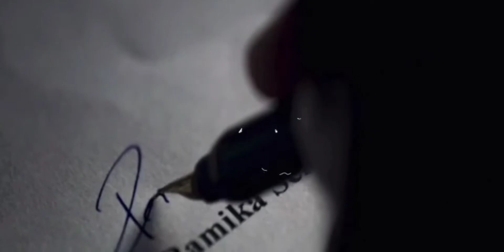Kerala RTC Trailer | KSRTC Mass Entry | KSRTC_NTA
sᴀғᴇ ᴀɴᴅ sᴇᴄᴜʀᴇ ᴊᴏᴜʀɴᴇʏ 🙏
ᴛᴍ ᴋsʀᴛᴄ_ᴏғғɪᴄɪᴀʟ_ ᴡɪsʜɪɴɢ ʏᴏᴜ ᴀ ʜᴀᴘᴘʏ ᴊᴏᴜʀɴᴇʏ ɪɴ ᴏᴜʀ sᴛᴀᴛᴇ ʙᴜs.
ᴛᴏ ᴛʜᴇ ᴘᴇᴏᴘʟᴇ ʙʏ ᴛʜᴇ ᴘᴇᴏᴘʟᴇ ғᴏʀ ᴛʜᴇ ᴘᴇᴏᴘʟᴇ
🔹ᴛᴇᴀᴍ ᴋsʀᴛᴄ ᴏɴʟɪɴᴇ ғᴀɴs ᴍᴇᴅɪᴀ
🦁 ᴋᴇʀᴀʟᴀ sᴛᴀᴛᴇ ʀᴏᴀᴅ ᴛʀᴀɴsᴘᴏʀᴛ ᴄᴏʀᴘᴏʀᴀᴛɪᴏɴ 🔹ʙᴀsᴇᴅ ᴏɴ ᴀʟʟ ᴋᴇʀᴀʟᴀ ᴀɴᴅ ɪɴᴛᴇʀ sᴛᴀᴛᴇ ᴛʀᴀɴsᴘᴏʀᴛᴀᴛɪᴏɴ 🔹sɪɴᴄᴇ ɪɴ 𝟷𝟿𝟹𝟾 🔹ᴘᴜʙʟɪᴄ ᴛʀᴀɴsᴘᴏʀᴛ ᴜɴᴅᴇʀ ᴛʜᴇ ᴍɪɴɪsᴛʀʏ ᴏғ ᴛʀᴀɴsᴘᴏʀᴛᴀᴛɪᴏɴ 🔹ғᴏʀ ᴏɴʟɪɴᴇ ᴛɪᴄᴋᴇᴛ

⚠️ ᴄᴏᴍᴘʟᴀɪɴᴛ ʙᴏx ⚠️ ғᴏʀ sᴜʙᴍɪᴛᴛɪɴɢ ᴀɴʏ ɪssᴜᴇs ᴀʙᴏᴜᴛ ᴛʜɪs ɪɴsᴛᴀɢʀᴀᴍ ᴘᴀɢᴇ 🔹ᴅɪʀᴇᴄᴛ ᴍᴇssᴀɢᴇ ᴏɴ ɪɴsᴛᴀɢʀᴀᴍ 🔹
 🔹ʏᴏᴜ ᴛᴜʙᴇ
🔹ɪɴsᴛᴀɢʀᴀᴍ 🔸ᴍᴏʀᴇ ɪɴғᴏ ᴄᴏɴᴛᴀᴄᴛ ᴡɪᴛʜ ᴀᴅᴍɪɴ ᴘᴀɴᴇʟ
🔸ғᴏʟʟᴏᴡ ᴛʜᴇ ᴘᴀɢᴇ ғᴏʀ ᴀʟʟ ɴᴇᴡ ᴜᴘᴅᴀᴛᴇ ᴀʙᴏᴜᴛ ᴋᴇʀᴀʟᴀ sʀᴛᴄ